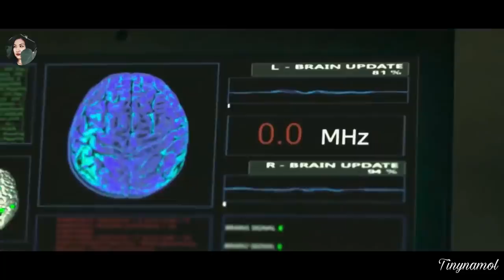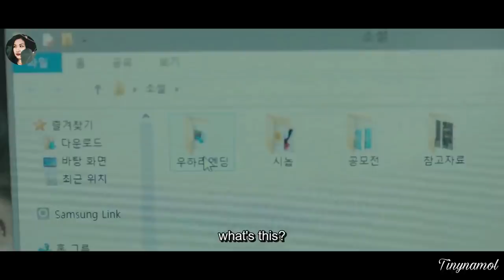0.0mhz - វិទ្យុហៅខ្មោច | សម្រាយរឿង | Movie Review | Tinynamol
0.0mhz

4.8/10 IMDb

Director: Sun-Dong Yoo
Writers: Jak Jang (comic), Sun-Dong Yoo